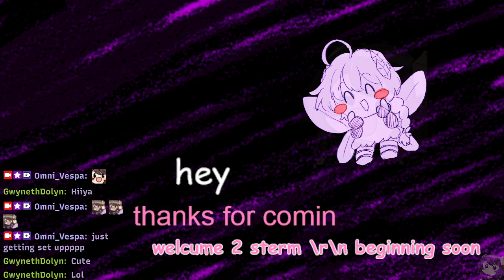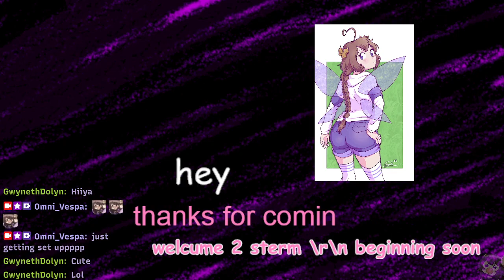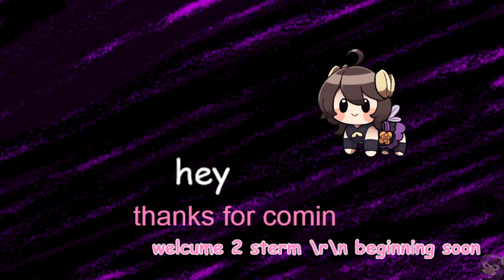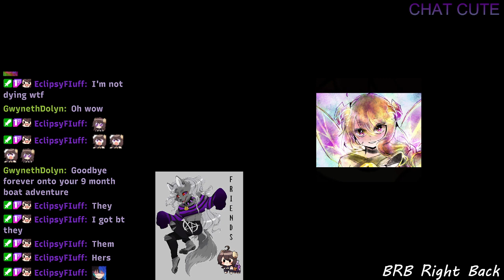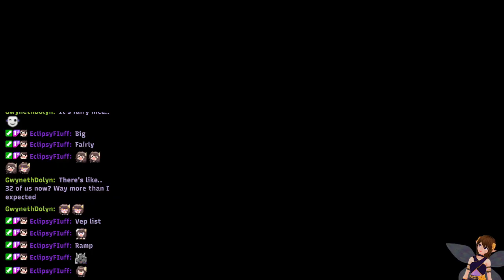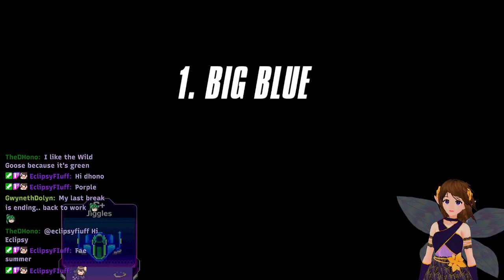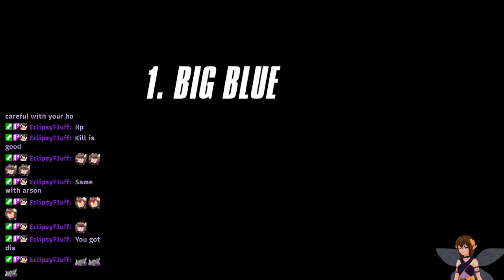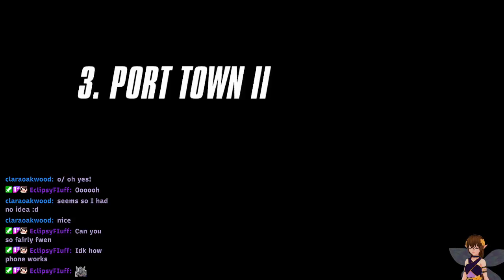Vespa || F Zero 99 stream 1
Following up on this; Eclipse ended up having limited internet on their journey, which is enough to pass messages to them through their partner, but not enough for them to come around streams for a while.

Of course, this kind of thing is why I archive all these streams!